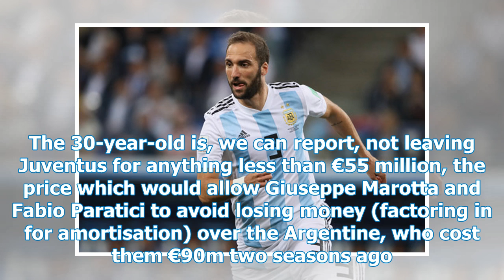Exclusive: Higuain says yes to Chelsea ... with two conditions